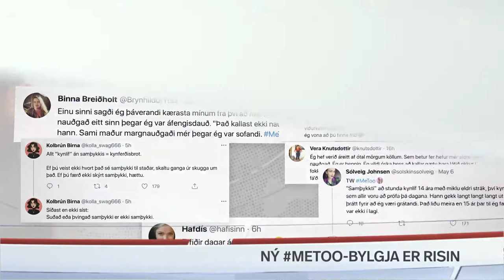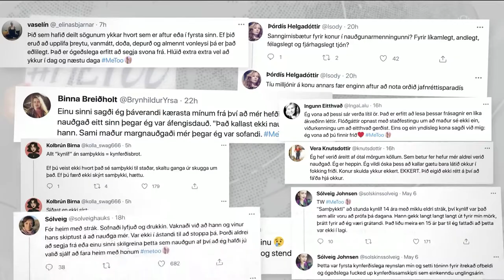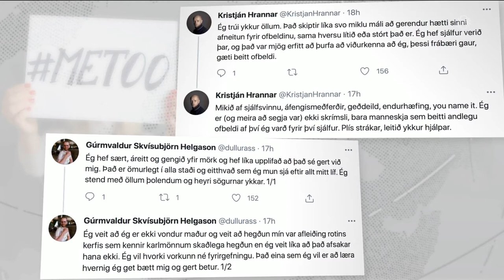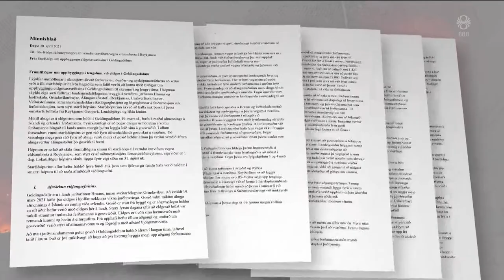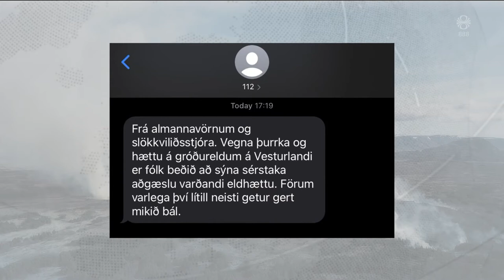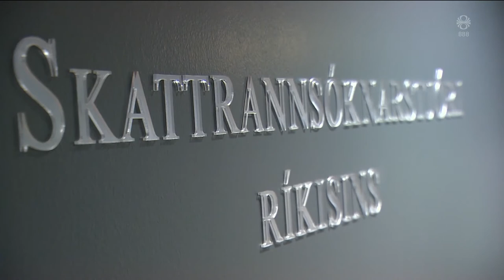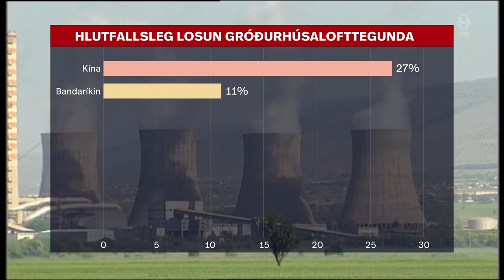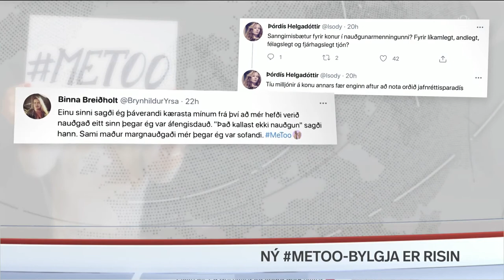Fréttir - 07. maí 2021